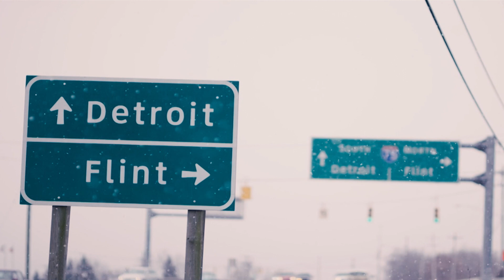Claressa Shields Meets Johnny Nelson | Boxing & MMA, her upbringing & her motivation for success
Johnny Nelson sits down with three-weight world champion and two-time Olympic champion Claressa Shields for an exclusive chat about what has made her so successful.